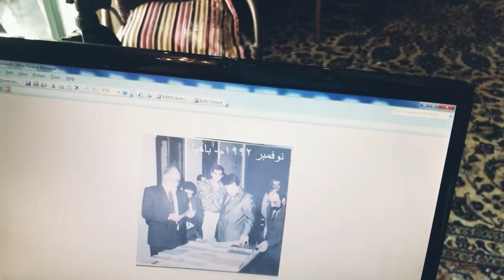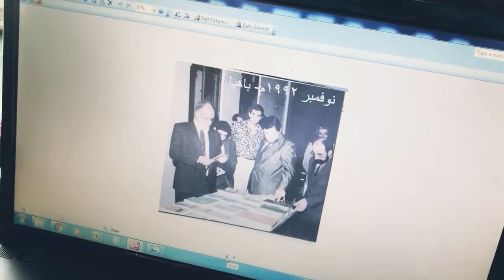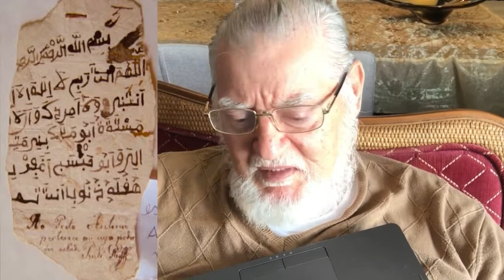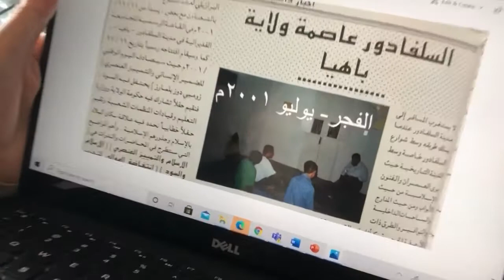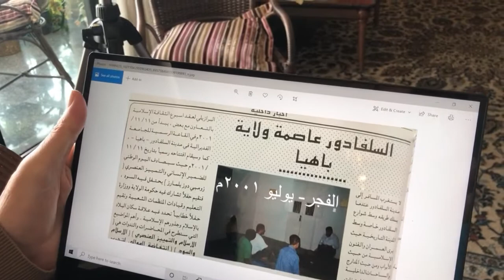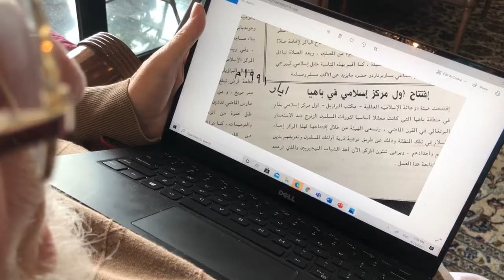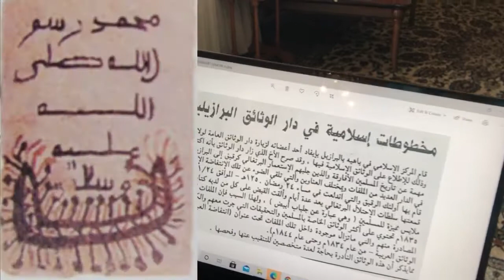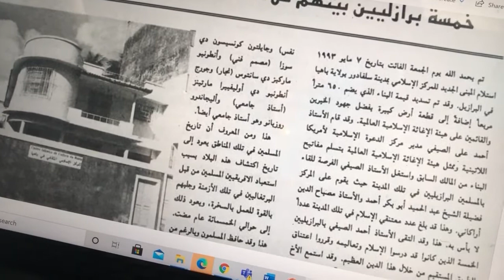قصة افتتاح أول مركز اسلامي في باهيا/ البرازيل ، يرويها الحاج در. احمد علي الصيفي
تاريخ وتراث أهلنا في لبنان مع  تاريخ الجالية الاسلامية في أمريكا اللاتينية قناة الرحالة والمؤرخ حسين الصيفي  Hussein Saifi Tv

شكرا لكم
Hussein Saifi Tv مركز_اسلامي باهيا# قصة

التاريخ في أمريكا الجنوبية يسطر أعمال الرجال :

قصة رائعة فيها تاريخ وشخصيات ووثائق